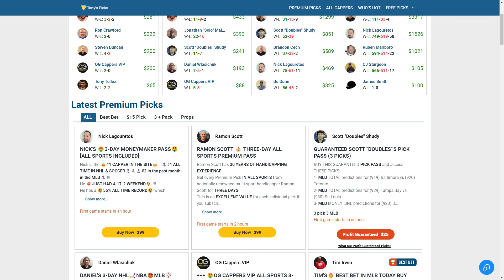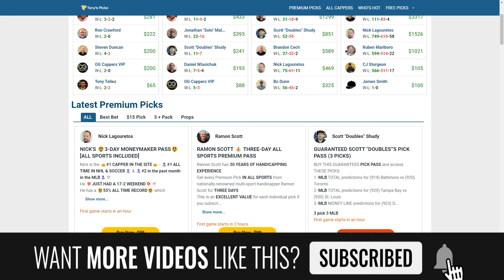FREE NFL Preseason WEEK 1 Picks for Today, Thursday 8/8/24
8/8/24 FREE NFL Preseason WEEK 1 Picks & Predictions by Tony Tellez, Thursday

NFL GAMES FOR TODAY:
0:00 Intro
1:28 Detroit Lions vs. New York Giants
2:36 Carolina Panthers vs. New England Patriots